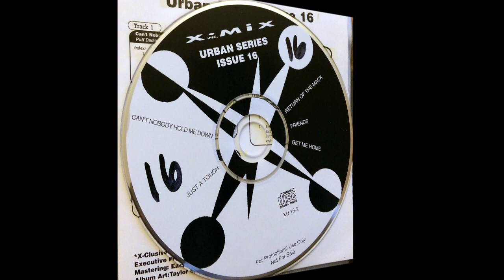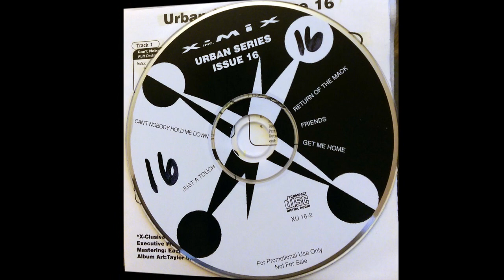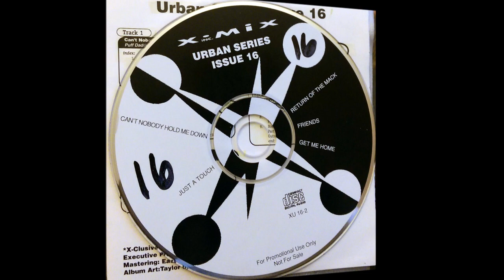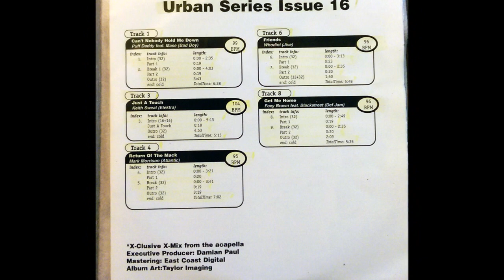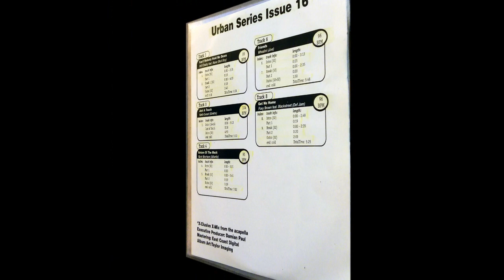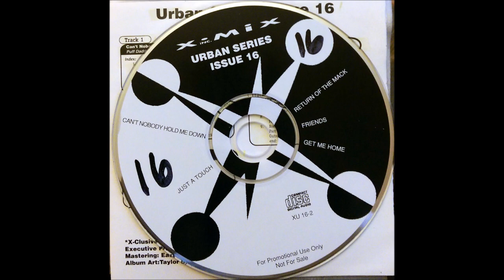Mark Morrison - Return of The Mack - X-Mix